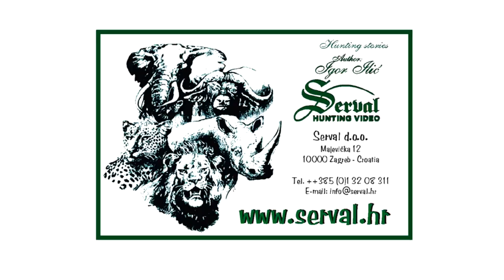Long shot & Swarovski BTF - Blesbok Hunting in Namibia - Otjere Safaris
SWAROVSKI OPTIK Z8i & Ballistic Turret Flex - long shot on Blesbok at 436 m.
Steyr Manlicher SM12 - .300 win mag
Swarovski optik - Z8i 2,3-18 x 56 P + BTF
Hornady Superformance International - GMX - 165 gr